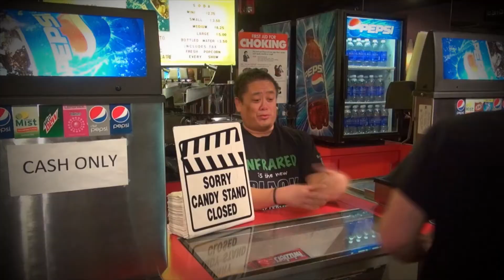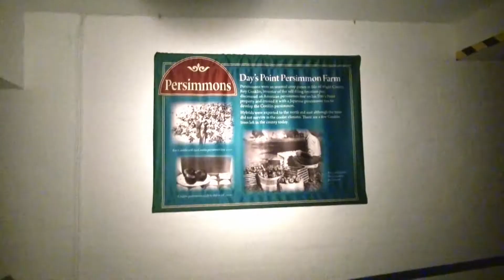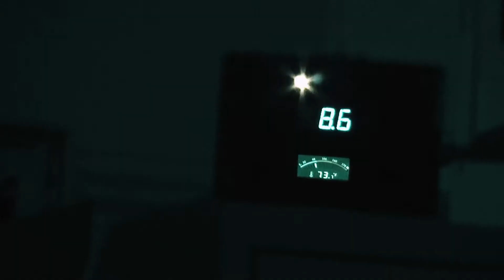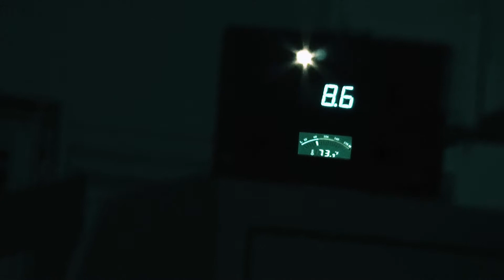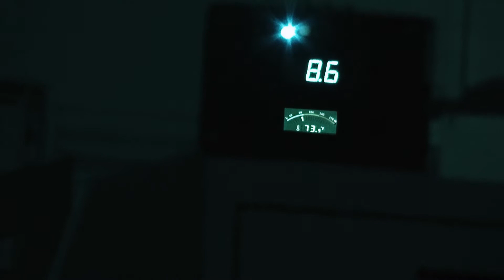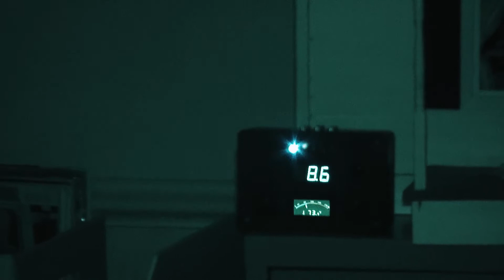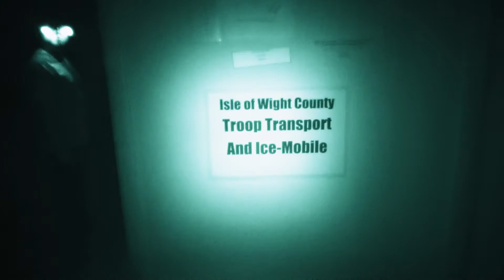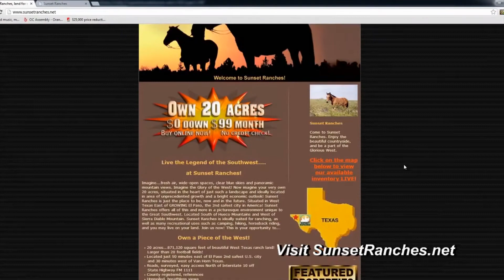Paranormal AfterParty Season 4 Episode 7, Isle of Wight Museum: Ham Powered.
Say good bye to Virgina, Hams, and Germlina!